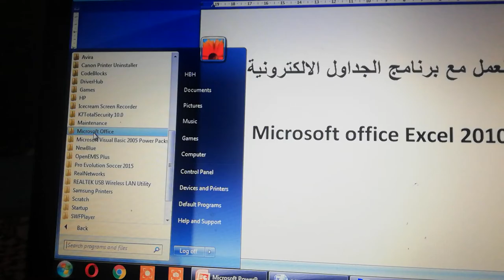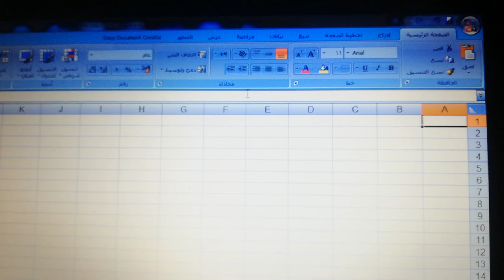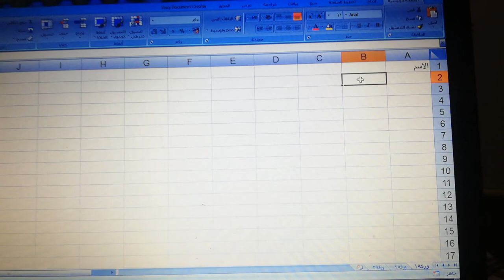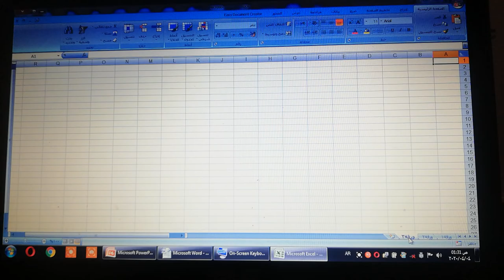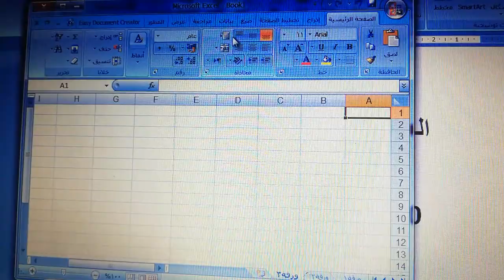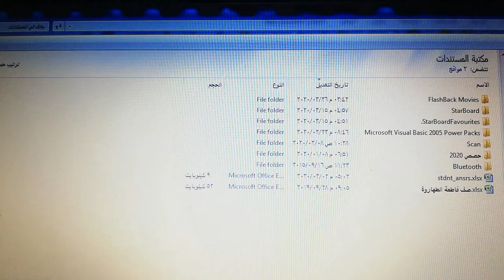الأربعاء_الحصة الرابعة_الصف التاسع_ الحاسوب_ العمل على برنامج الجداول الالكترونيه